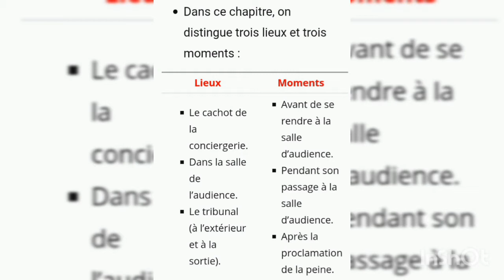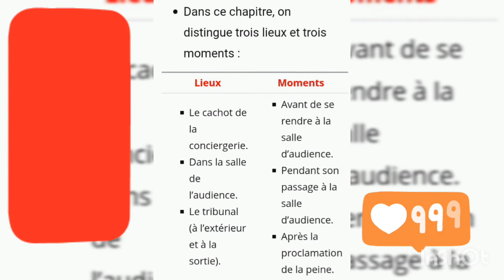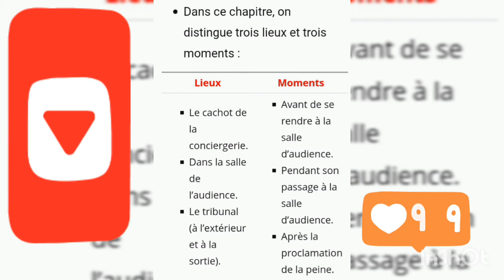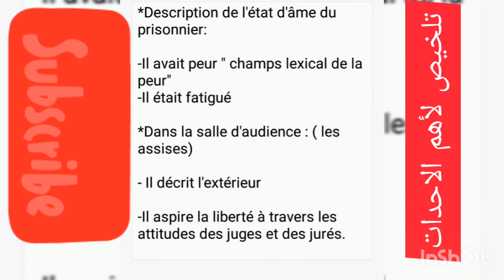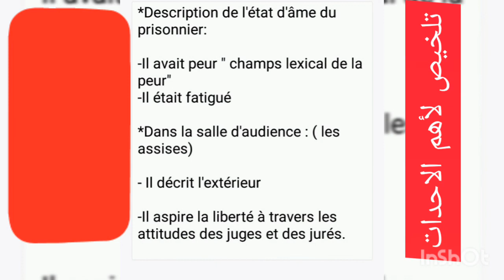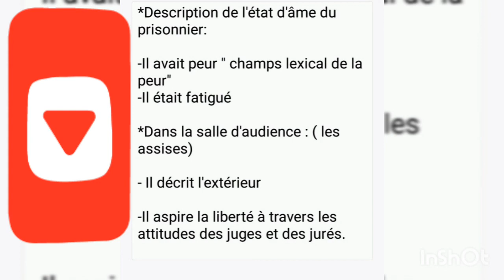شرح الفصل الثاني بتفصيل: Le dernier jour d'un condamné ch.II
Explication détaillée du chapitre II  du dernier jour d'un condamné
شرح دقيق ومفصل مع ذكر أهم النقط التي تطرق لها الكاتب في هذا الفصل II.